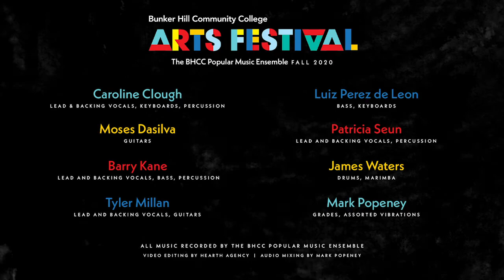La Nueva Ciudad (Balún cover) - BHCC Pop Ensemble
Bunker Hill Community College Popular Music Ensemble
“La Nueva Ciudad”
by Olivares/Negrón/Ruiz/Reymundi, 2016
as performed by Balún
from La Nueva Ciudad

Caroline Clough – lead vocals, keyboard
Moses Dasilva – electric guitar
Barry Kane – bass, percussion, backing vocals
Tyler Millan – acoustic guitar
Luiz Perez de Leon – keyboard
Patricia Seun – lead and backing vocals, percussion
James Waters – drums
Mark Popeney – percussion, keyboard

Audio mixing by Mark Popeney

“La Nueva Cuidad” is a song written by the band Balún, coming from their album Prisma Tropical. The song translates to “The New City” and the lyrics talk about distance and confusion within new a relationship. Balún are based in New York, but originate from Puerto Rico. They combine elements such as Caribbean rhythms, mixed with modern technology, but also use traditional and modern instruments.  – Luiz Perez de Leon

“La nueva ciudad" es una canción escrita por la banda Balún que aparece en su album Prisma Tropical. La canción se traduce al inglés como “The New City” y la letra es sobre de la distancia y la confusión en una nueva relación. La banda Balún está asentada en Nueva York, aunque proceden de Puerto Rico. Combinan diferentes elementos como ritmos caribeños mezclados con tecnología moderna, a su vez que usan instrumentos tradicionales y modernos. – trans by Miguel Zepeda Torres